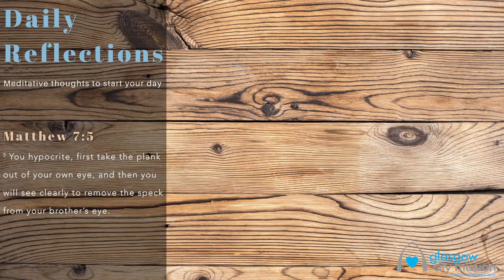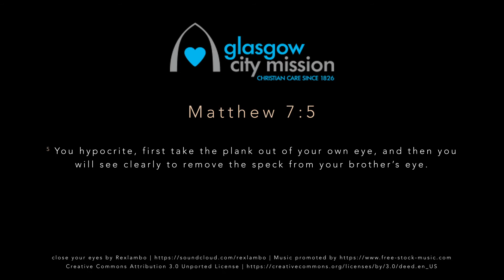Daily Reflection: Friday 5th March 2021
As we continue in this season of lent we will follow the life and ministry of Jesus. Soon after his time in the wilderness we are given many examples of Jesus’ dynamic and engaging teaching to the crowds.